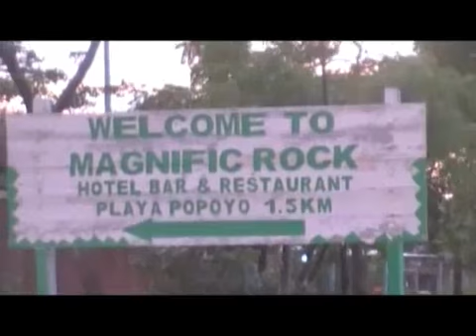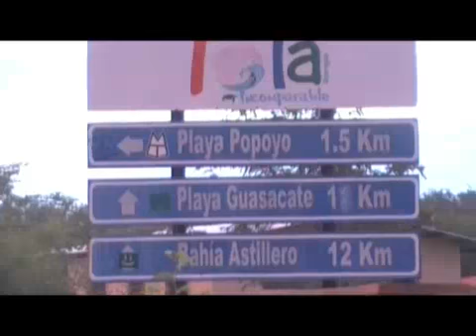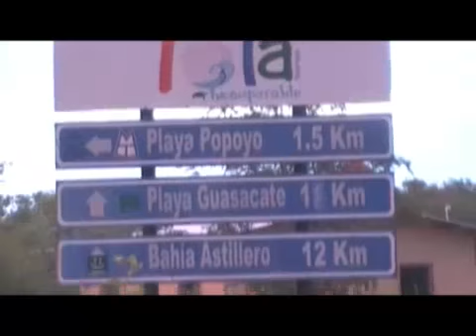1 VIDEO DE JACQ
video sales pac